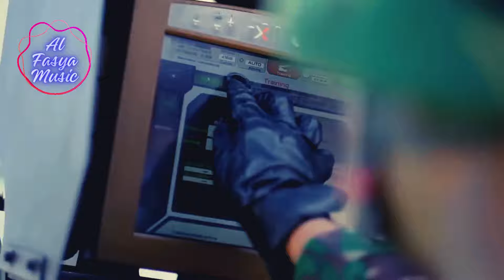Tentara Nasional Indonesia - TNI ( R4 )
(Verse 1)
Kami adalah penjaga bangsa,
Di darat, laut, dan udara.
Mengawal tiap jengkal tanah air,
Demi Merah Putih berkibar.

(Chorus)
Tentara Nasional Indonesia,
Kami siap membela dan menjaga.
Dengan jiwa raga, kami setia,
Untuk nusantara gagah perkasa.

(Verse 2)
Dari Sabang sampai Merauke,
Kami hadir di setiap medan.
Bersatu dalam semangat juang,
Untuk kedamaian dan kesejahteraan.

(Chorus)
Tentara Nasional Indonesia,

(Bridge)
Dengan semangat Garuda,
Kami hadapi segala rintangan.
Bersatu padu demi negara,
Menuju masa depan gemilang.

(Chorus)
Tentara Nasional Indonesia,

(Outro)
Kami adalah Tentara Nasional Indonesia,
Penjaga tanah air sejati.
Bersama Rakyat Indonesia , kita kuat,